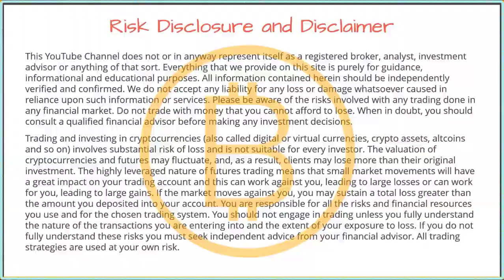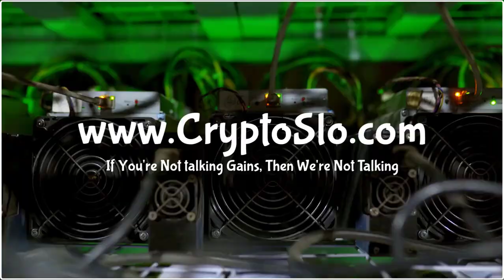Binance Coin Price Crash-Diamond Hands [VLOG#201]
In today's vlog I will talk about the Binance outage and the pull back on BNB.  The reality is I feel this is still a gem long term and I'm not sweating a healthy correction.  Again, my view on this trade is on a long term horizon.  If your running "HOT" on Venus, get your collateralization level under control.

→ Earn $10 of free Bitcoin when you buy $100 or more